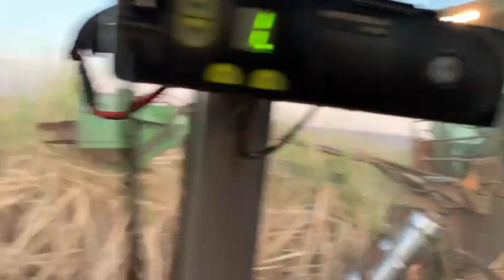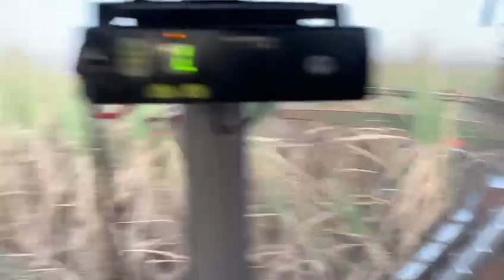COLHEITA MECANIZADA EM SÃO PAULO A TODO VAPOR NA USINA PEDRA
ÓTIMO DOMINGO A TODOS MEUS AMIGOS.!!!